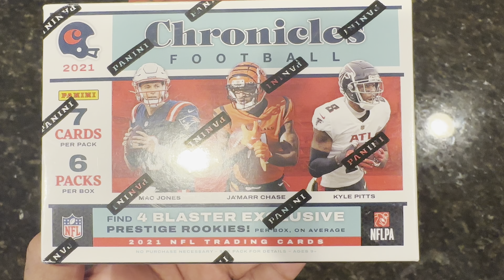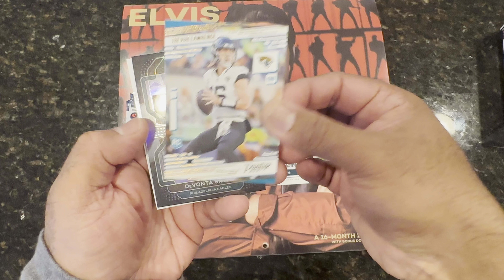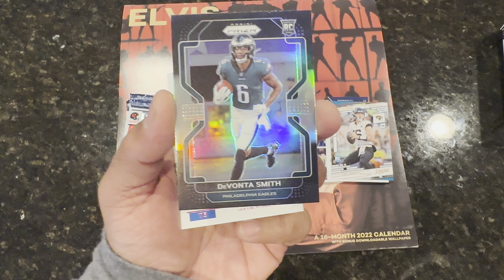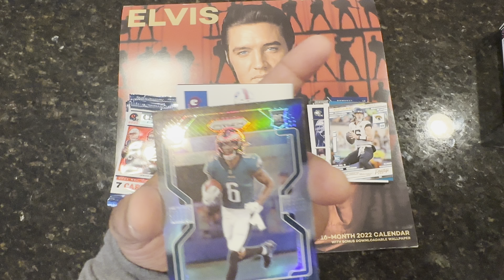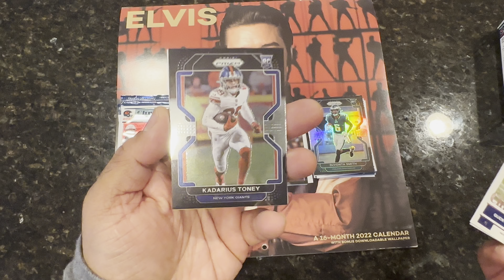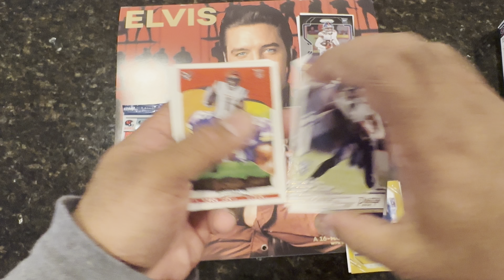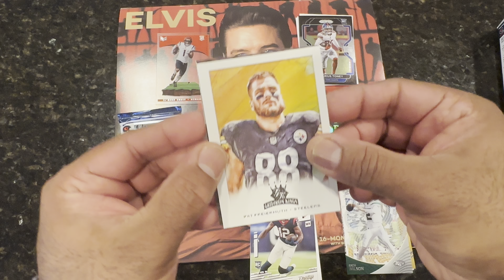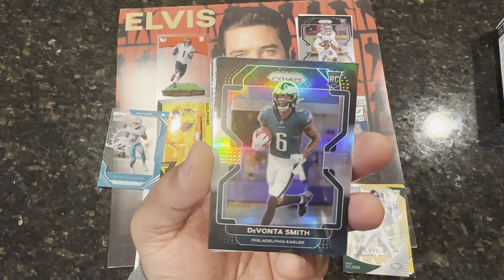FINAL LOOK!👀 2021 NFL CHRONICLES FOOTBALL BLASTER BOX REVIEW!🏈 TONS OF TOP ROOKIES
Check out this fun rip of 2021 Chronicles Football. I am opening my last 2021 Chronicles blaster box for the year and hunting for top rookies in Silver Prizm Blacks. Let us know what you think of this product in the comments below.